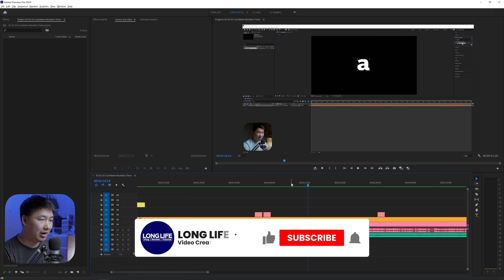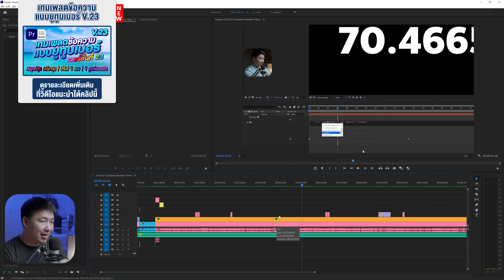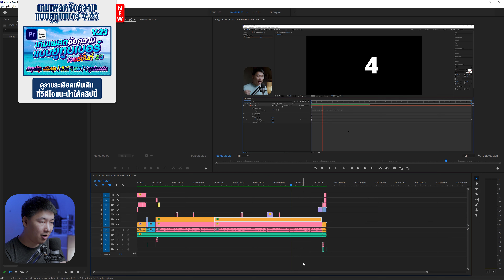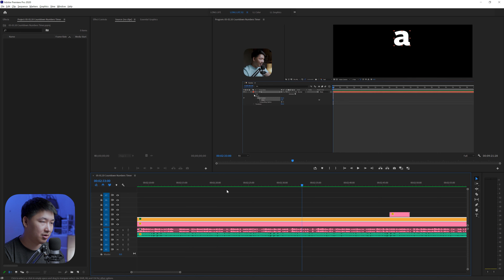วิธีซูมไทม์ไลน์ แบบง่ายๆ ใน Premiere Pro